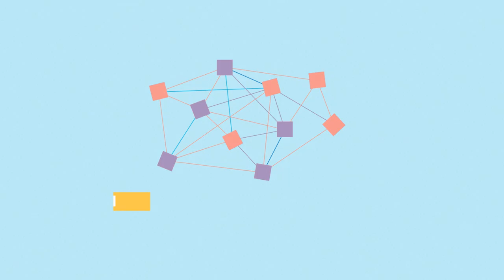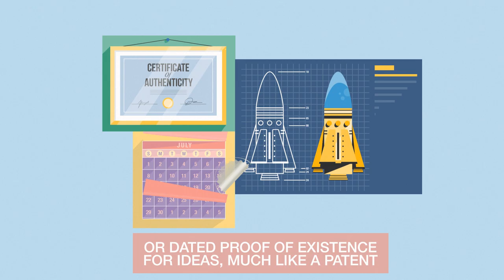What Is Blockchain?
By using math and cryptography, Blockchain is challenging the status quo in a radical way.  Will governments and financial institutions embrace it?